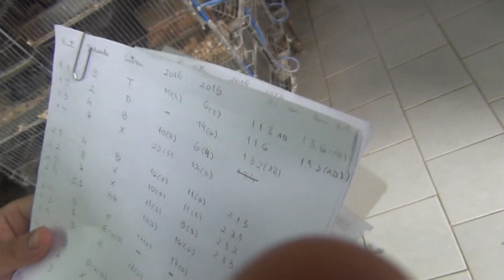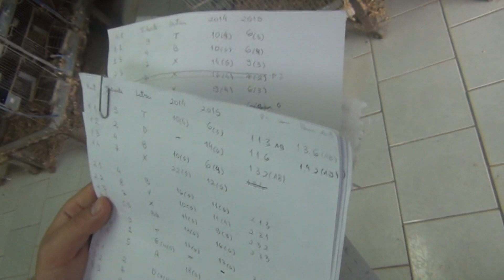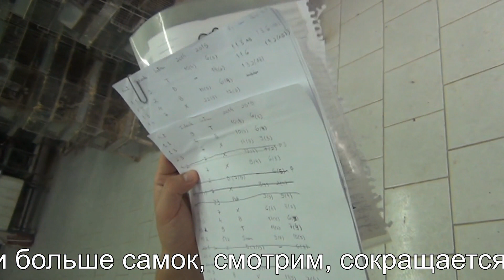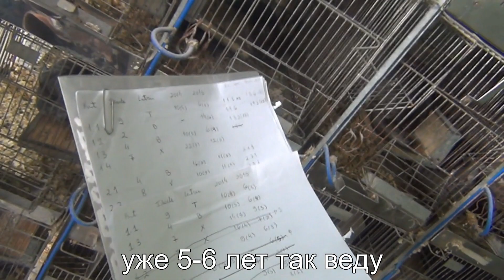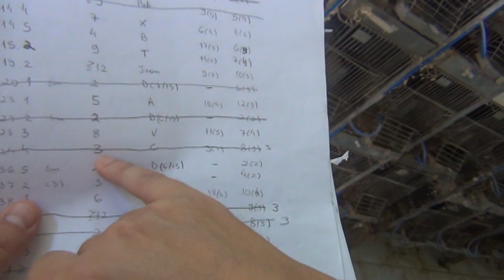Племенная работа в Латинской Америке. Визит Chinchilla Real Fur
Селекция на одной из крупных ферм шиншилл. Подбор семей и ведение статистики рождаемости, продуктивности и учет на ферме.
На какие цифры обращают внимание там.

Статистика и анализ фермы одна из важнейших моментов работы, поэтому мы разработали селекционную программу и программу анализа меховой сортировки realfarmsystem.com в которой уже работают фермеры из Румынии, Молдовы, Польши, Украины, Литвы.

Співпраця, племінне поголів'я шиншил та обладнання
Сотрудничество и племенные животные: